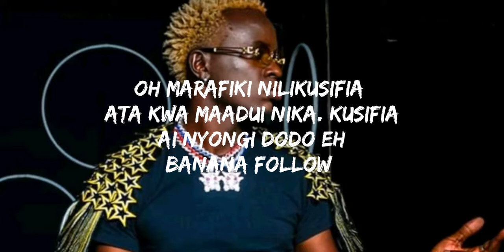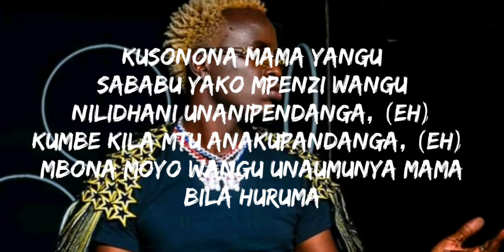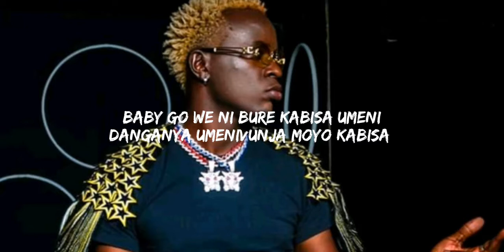Willy Paul- BURE KABISA [Lyric Video]